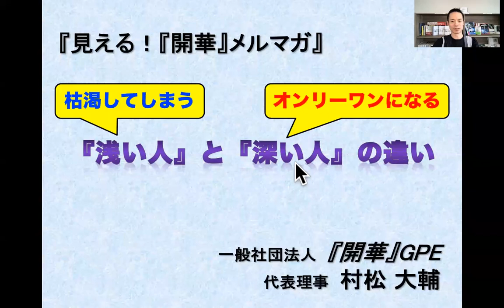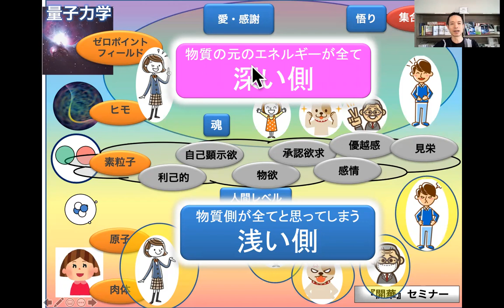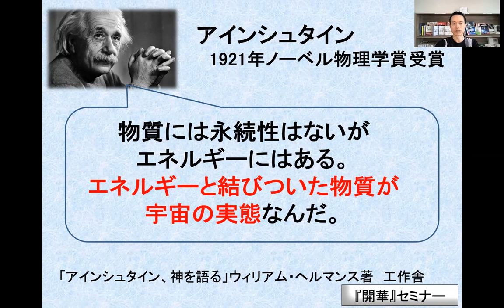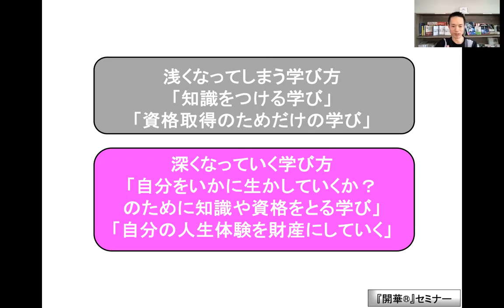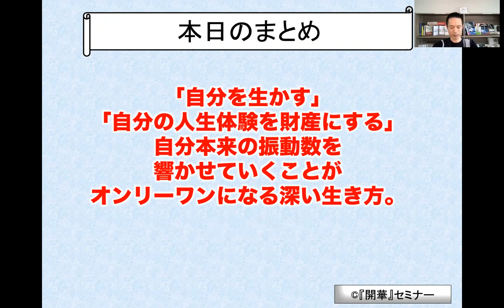”枯渇してしまう浅い人”と”オンリーワンになる深い人”『開華』量子力学的生き方